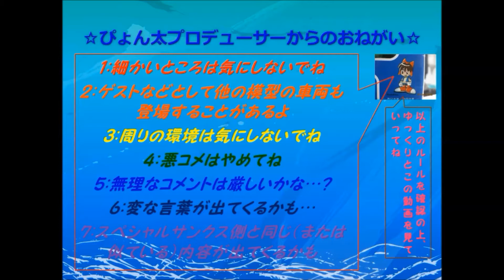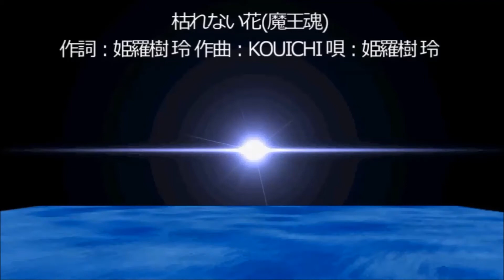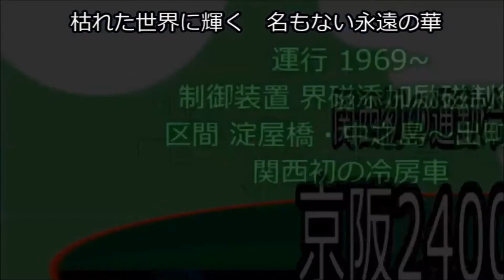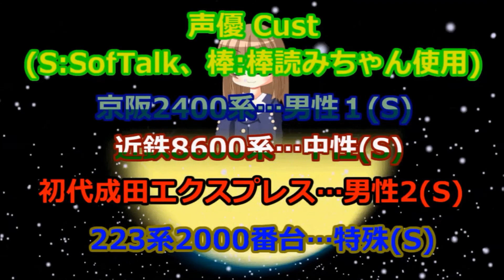Bトレストーリー 月宮急行鉄道第24話 未来へ備えよ!新OP作成会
ようやくの完成です…今回は、第2期で用いる新OPの作成における出来事を紹介します．新OPで用いるBGMは魔王魂・枯れない花で、この曲は、｢枯れた世界に咲く花からあふれる希望と未来｣を絵描いたものです．
また、今回も、新たなソフトウェアの試験運用も実施したうえ、夏休みは｢インターンシップ｣等で創作する余裕が少なく、完成までに倒れそうになりました．
次回では、インターンシップをテーマにした内容をお送りします．
※カクカクしているのは｢Live ムービーメーカー｣の仕様です．Live ムービーメーカーのバグには度々悩まされてしまいます．

新たに登場する車両
京阪8000系エレガントサルーン
西武30000系スマイルトレイン